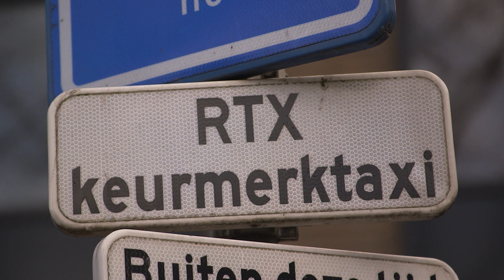Gewelddadige overval taxichauffeur in Rotterdam gefilmd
Een taxichauffeur raakt gewond als hij door een klant wordt mishandeld en beroofd. Een verdachte is inmiddels aangehouden, maar om het onderzoek goed af te ronden is de politie nog op zoek naar specifieke getuigen.

In de vroege zaterdagmorgen van 14 januari omstreeks 2.10 uur wordt de taxichauffeur aangevallen door de klant die op de achterbank zit. De taxi rijdt dan vlakbij de kubuswoningen aan de Burgemeester van Walsumweg in het Rotterdamse centrum.

De overvaller trekt de touwtjes van de capuchon van de jas die de chauffeur draagt, zo hard aan dat er even later striemen in zijn nek zichtbaar zijn. Ondanks het plotselinge geweld lukt het de chauffeur om de auto langs de kant te zetten. Voordat de overvaller met een geldbuit vlucht geeft hij de taxichauffeur nog een paar stevige klappen.

Er is een aantal getuigen waarmee de politie graag wil spreken. Zij zitten in een auto die op het moment van de beroving langsrijdt. Volgens de taxichauffeur maakt één van de inzittenden dan met zijn telefoon opnamen. Het is dus heel goed mogelijk dat de mishandeling en de diefstal zijn gefilmd.

Bel de politie als u in de auto zat. Maar ook als u weet wie de inzittenden zijn, of als u het kenteken van de voorbijrijdende auto weet. Andere tips en beelden zijn eveneens welkom.